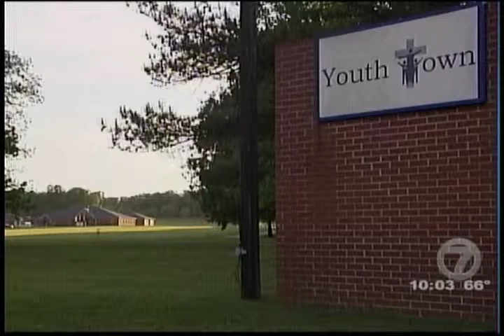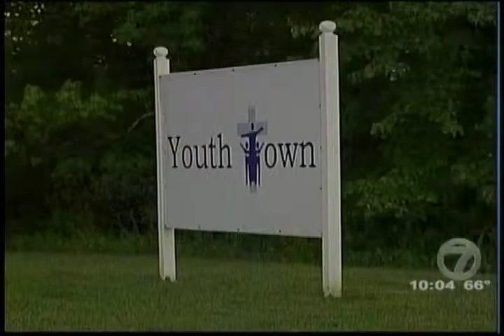Youth Town's Dr. Neil Bomar Discusses Teen Addiction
Dr. Neil Bomar was interviewed for this segment about teen meth addiction on WBBJ on May 8, 2013.